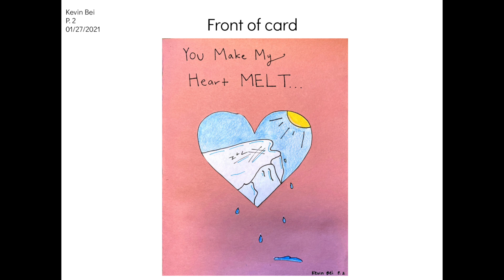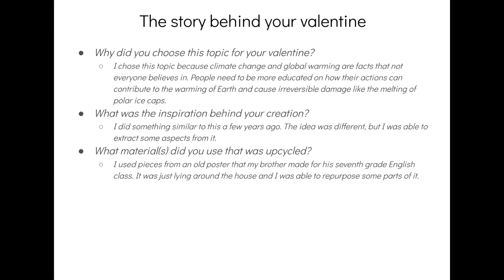Kevin Bei: APES Eco Valentine EC P.2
Mr. Vo.